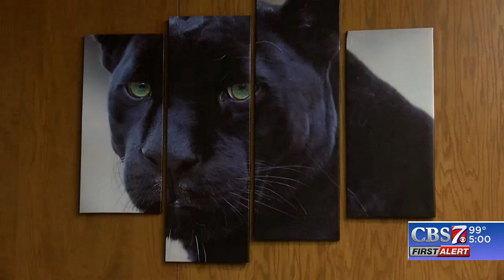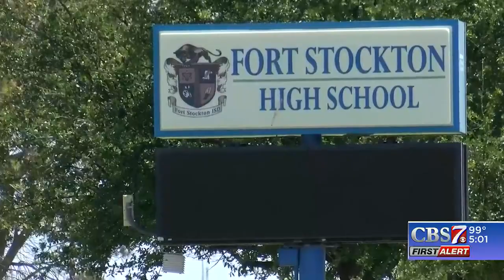Fort Stockton ISD's new system allows teachers to make $75k yearly.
Recordings of the CBS7 News at 5 newscast.